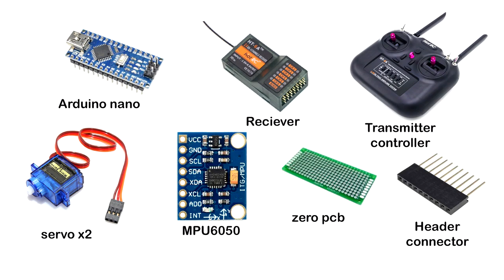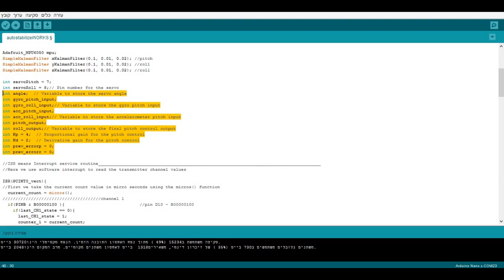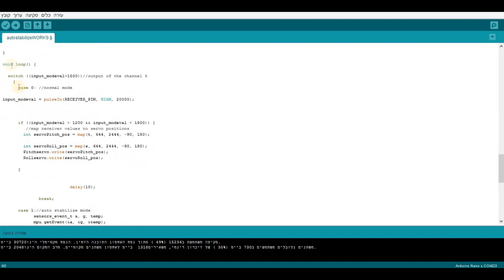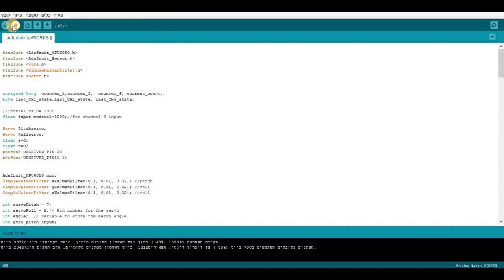Pitch & Roll airplane control using MPU6050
in this video i will show how to make 2 modes to control pitch and roll: first mode is manual and second is auto stabilize based on accelrometer MPU6050.